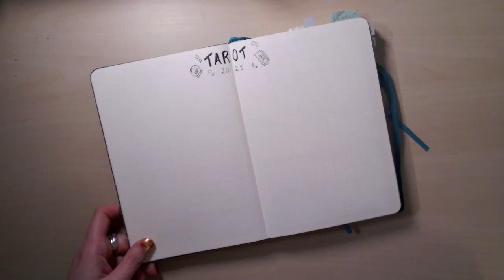Review + reflexión Bullet Journal 2021 ❅ Christmas Hug #27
Hoy hablamos del Bujo, de mi DRAMA de bujo de este 2021...

—CONTACTO

—EQUIPO